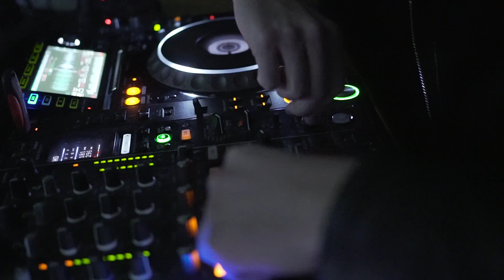Showreel 2019 - Andreas Johansson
My showreel showcasing some of the projects I've done lately.
I'm doing a lot of events and timelapses. Always strive to create emotions in my videos.

Andreas Johansson, video producer from Sweden. Creating videos with emotions.